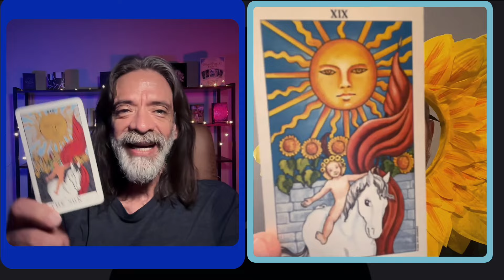One Card Tarot Study: The Sun w/Jason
Jason shows up all dressed up and surprisingly put a huge smile on my face.